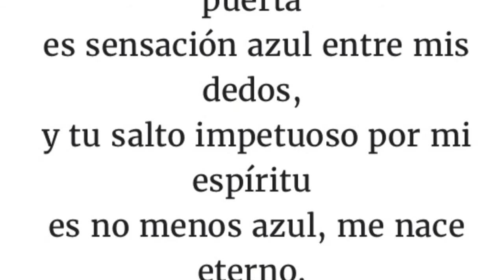spanish Harriet Tubman and Julia de Burgos Spanish project